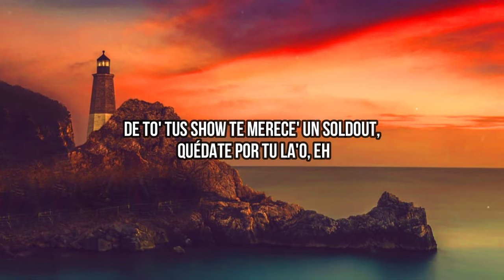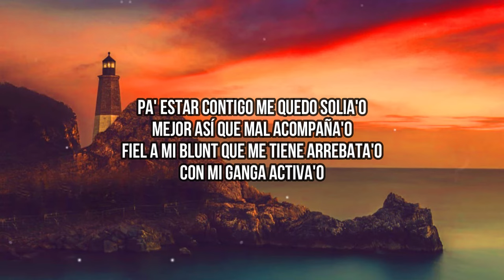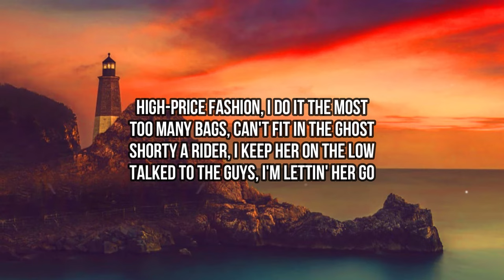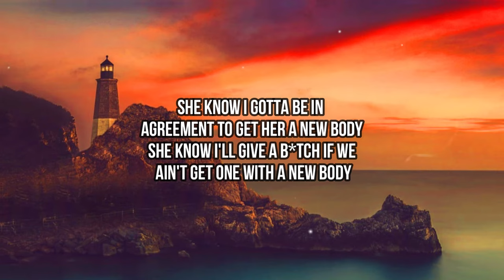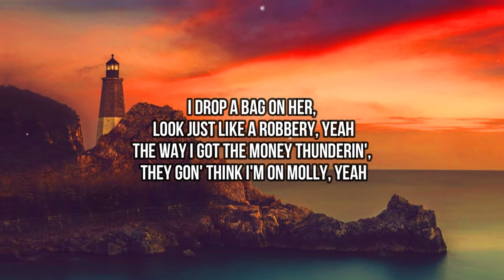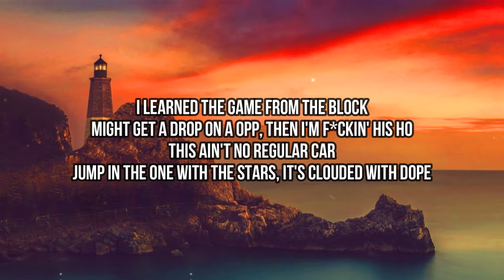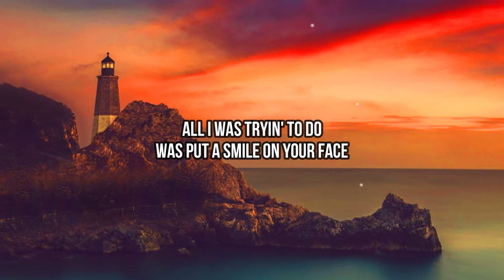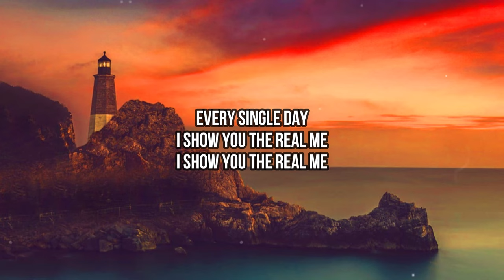Rauw Alejandro, Future, Rvssian - FCK U X2 (Letra/Lyrics) | Pa' estar contigo me quedo solia'o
🎤 Lyrics:
[Intro]
Hey, Rvssian

Pa' estar contigo me quedo solia'o
Mejor así que mal acompaña'o
Fiel a mi blunt que me tiene arrebata'o
Con mi ganga activa'o

Cazando en la disco
Y tú con gente que nunca había visto
Pa' darme celo' y matarme sin pistol
De to' tus show te merece' un soldout, quédate por tu la'o, eh (Ey, Ra-Rauw)
So, llevo mucho rato perdiendo, ahora voy a jugar pa' mí (Yeah)
En verda'
Everybody switchin' sides, only I can rely on me

Pero que el joseo, el time nunca se acabe
Que la cuenta 'e recibir dinero nunca pare
Que no me quiera una no importa, si en to' lugare' (Ey)
Toa' se mueren pa' que le' cuente sus lunare'
Y no me busque', que no te quiero ver
Y no me llore', que yo no vo'a volver
No tiene sentido estar otra vez
El dolor se te va si aprende' de él

Pa' estar contigo me quedo solia'o (Solia'o)
Mejor así que mal acompaña'o (Mal acompaña'o)
Con mi ganga activa'o (¿Qué?)

Cazando en la disco (Uh-uh)
Y tú con gente que nunca había visto (No)
Pa' darme celo' y matarme sin pistol (Yeah)
De to' tus show te merece' un soldout (Mmm), quédate por tu la'o, eh

[Interludio: Future]
Ayo, Rvssian
You a space cadet with this one

[Refrán: Future]
I learned the game from the block
Might get a drop on an opp, then I'm fuckin' his ho
This ain't no regular car
Jump in the one with the stars, it's clouded with dope
Ain't no more room for a transport, I put 'em hips on a Lambo
If I got two vibes, you on both
They take it off comin' through the door
Somewhere with a pretty bitch doin' coke
Take the saddity bitch and hit her throat
I'm wearin' Marni, it's not in the store
High-price fashion, I do it the most
Too many bags, can't fit in the Ghost
Shorty a rider, I keep her on the low
Talked to the guys, I'm lettin' her go

[Verso 2: Future]
Choosin' a side, it's friends or foes
She know I gotta keep more than one 'cause a nigga toxic
She know these bad bitches come insane and I'm the topic
She know I pick her up in the truck, then she gotta mop me
She know I gotta be in agreement to get her a new body
She know I'll give a bitch if we ain't get one with a new body
She know she gotta be one of the ones for me, she come through the lobby
I cut bitches off for thinkin' they my wifey
Put a bitch in uniform, especially if she a hottie
Audemars the uniform, especially if she a hottie
Bigger than Ralph Lauren, my white coupe exotic, yeah
I drop a bag on her, look just like a robbery, yeah
The way I got the money thunderin', they gon' think I'm on molly, yeah
We like the first ones that took the jet out to Abu Dhabi, yeah
I'm goin' adiós with some rich rich Venezuelans
I can't think about you when I'm gone 'cause I really made these bitches
Let you have your way a lil bit, can't get in my way, lil' bitch

Might get a drop on a opp, then I'm fuckin' his ho

I remember you callin' out my name
All I was tryin' to do
Was put a smile on your face (Don't be a saint, don't be a saint)
Takin' my guilty conscious (I would've been blind, I'd have been in the sanctuary)
Takin' it out on you (Money long, ain't goin' nowhere, baby)
Send me this complicated
It's drivin' me crazy, crazy, I know
Every single day
I show you the real me